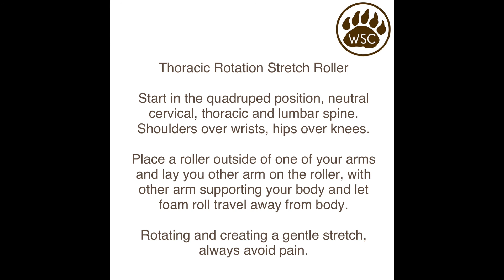Thoracic Rotation Stretch Roller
Start in the quadruped position, neutral cervical, thoracic and lumbar spine.

Shoulders over wrists, hips over knees.

Place a roller outside of one of your arms and lay you other arm on the roller, with other arm supporting your body and let foam roll travel away from body.

Rotating and creating a gentle stretch, always avoid pain.